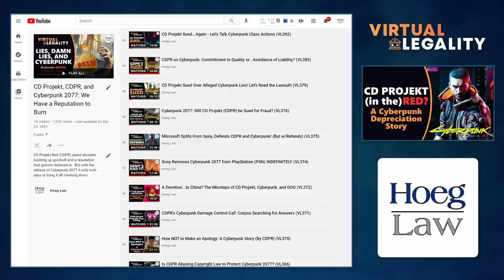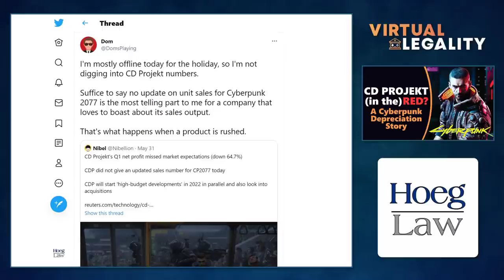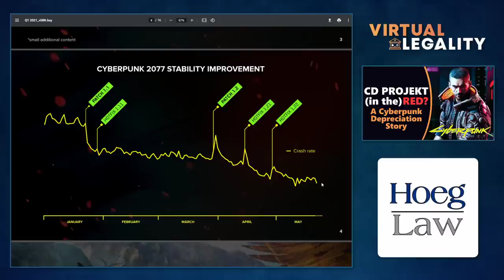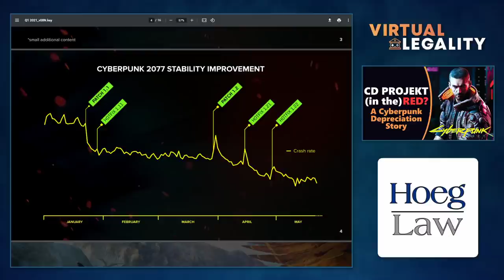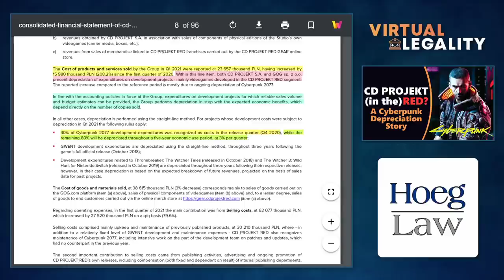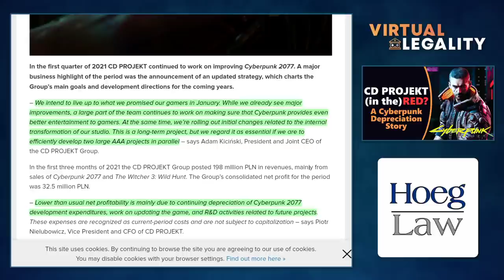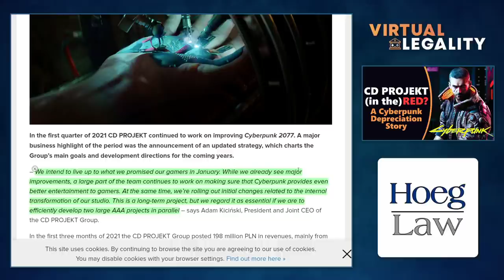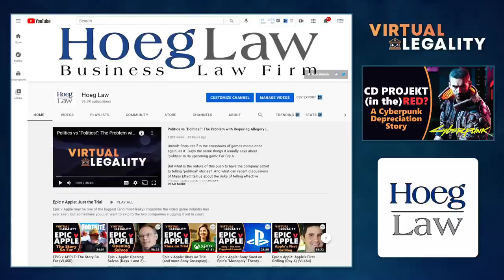CD Projekt (in the) Red? A Cyberpunk Dystopia...of Depreciation (VL484)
With its stock prices way down and headlines screaming doom and gloom, one could be forgiven for assuming that the end is nigh for Polish game developer CD Projekt Red (and its parent company CD Projekt).

But while Q1 sales of its tentpole release Cyberpunk 2077 seem to be doing anything but keeping up the "tent", the company itself is quite a fair distance from going under.

Why?  Well, to understand that, it's time to read some financial reports and corporate messaging.

Reports of CDPR's death have been greatly exaggerated, but not…in Virtual Legality.

Discussed in this episode:

"CD Projekt, CDPR, and Cyberpunk 2077: We Have a Reputation to Burn"

"Cyberpunk maker reports slump in quarterly profit amid Playstation delisting"
Reuters - May 31, 2021

"CD Projekt profits take a hit as Cyberpunk 2077 remains delisted on PlayStation"
Gamasutra - June 1, 2021

"CD Projekt's Q1 2021 Net Profits Are Down 65% In Part Due to Fixing Cyberpunk 2077"
IGN - May 31, 2021

"...Suffice to say no update on unit sales for Cyberpunk 2077 is the most telling part..."
Tweet - May 31, 2021 - Dom

CD PROJEKT Group Q1 2021 Earnings Report
May 31, 2021

Condensed Interim Financial Statements - CD Projekt Group
Q1 2021

"Let's clear up a couple things on [CDPR] financials."
Tweet - May 31, 2021 - Game Over Thirty

"CD PROJEKT summarizes the beginning of 2021"
CD Projekt Media Website - May 31, 2021